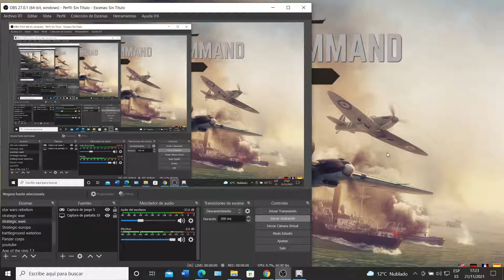015 Strategic Command WatW vs Colonel Yugoslavia en la guerra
015 Strategic Command WatW vs Colonel Yugoslavia en la guerra
Serie en el Strategic Command WWII World at war
Jugamos multijujador con el bando axis, el escenario normal que cubre toda la guerra.
Desde este canal puedes seguir la partida desde el punto de vista aliado, gracias a :